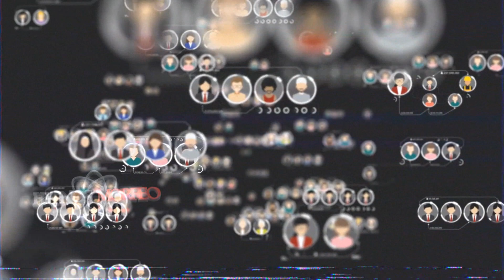Esta Pelicula: Capitan America Predijo la Cuarentena!!?